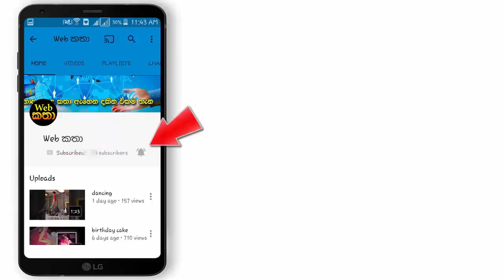එල් බී ෆිනෑන්ස් සමාගමේ කළමනාකරු / සහකාර කළමණාකරු / ජ්යෙෂ්ඨ විධායක